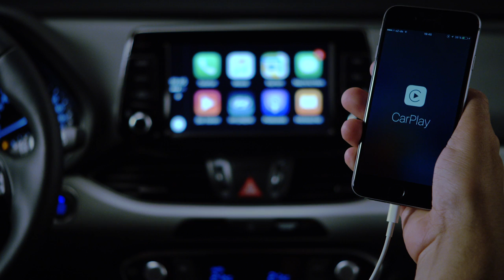2017 Hyundai i30 - Video reveal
The New Generation i30 democratises technology with connectivity features such as Apple CarPlay, Android Auto and wireless charging to enhance smartphone operation and functionality while driving. Latest active safety features such as Autonomous Emergency Braking, Smart Cruise Control, Lane Keeping Assist System, Driver Attention Alert and Blind Spot Detection increase passenger comfort to enjoy the ride with the New Generation i30 even more.

The powertrain line-up consists of downsized turbocharged engines to enhance efficiency and responsiveness. Customers can choose from three petrol engines and one 1.6-litre turbo diesel engine with three outputs with CO2 emissions as low as 89 g/km (target value). The New Generation i30 is the first Hyundai model available with the new turbocharged four-cylinder petrol engine, the 1.4 T-GDI with 140 PS.